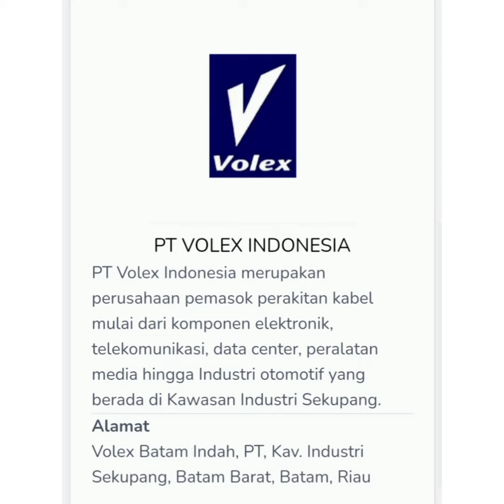Lowongan Kerja Batam PT VOLEX INDONESIA Loker Batam Hari Ini September 2022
PT. VOLEX INDONESIA